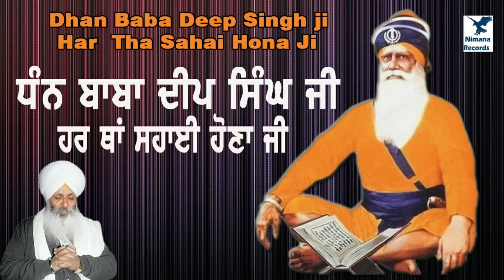Dhan Baba Deep Singh Ji Har Tha Hona Sahai || Bhai Guriqbal Singh Ji Latest 2020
Promotion & Editing- Deep Marketing Solutions